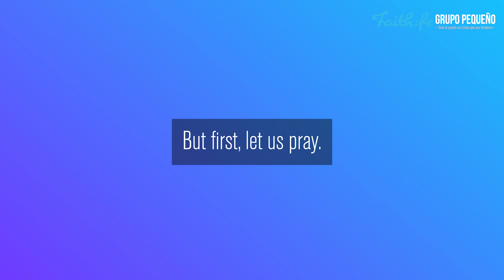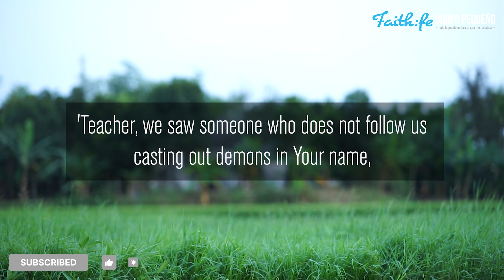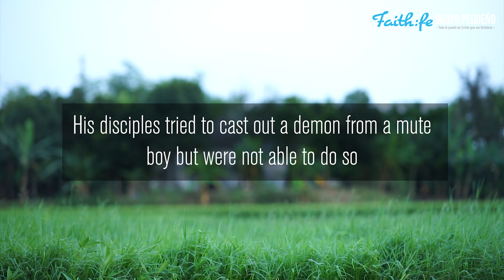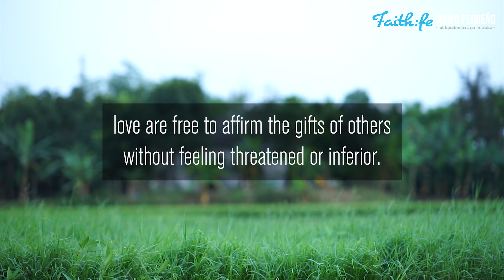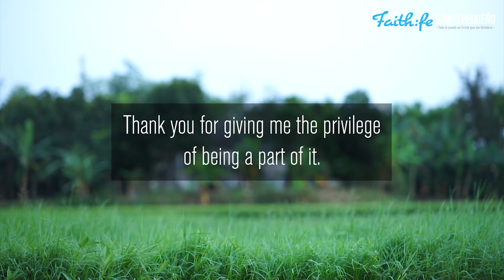"Ministerial Envy", Devotional Thoughts for Women "No Fears" Written by Vanesa Pizzuto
This video is the Seventh-day Adventist Devotional Thoughts for Women "No Fears" Written by Vanesa Pizzuto, Saturday, June 11th, 2022. Today's reading is titled "Ministerial Envy"

Devotional Scripture Reading:
"Now John answered Him, saying, 'Teacher, we saw someone who does not follow us casting out demons in Your name, and we forbade him because he does not follow us' "
((Mark 9:38).